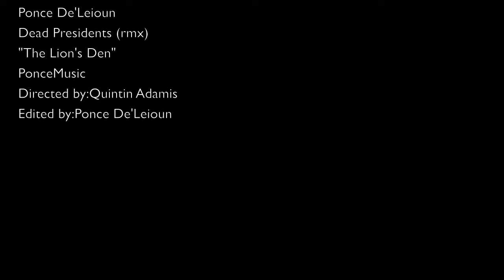Ponce goes in on Jay-z Dead Presidents instrumental (HD)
Ponce Music Movement presents...

Ponce De'Leioun
Dead Presidents (freestyle)
off of-The Lion's Den (Mixtape)

Shot & Edited by Quintin Adamis/Ponce De'Leioun
PonceMusic 2011